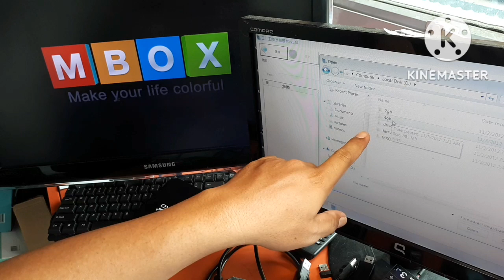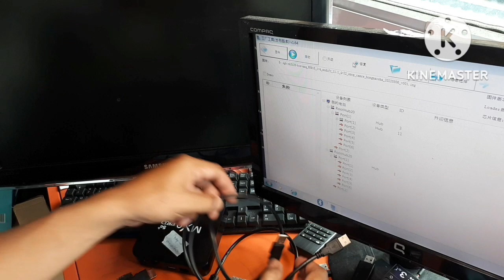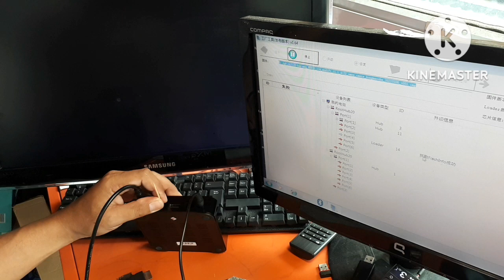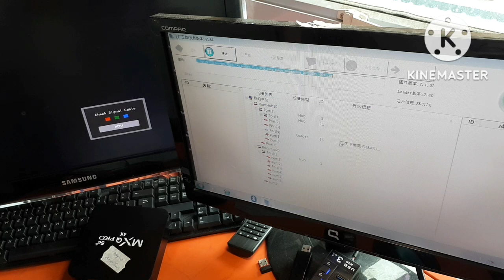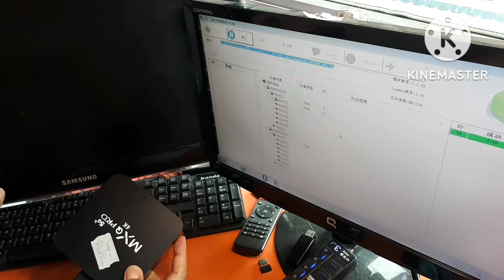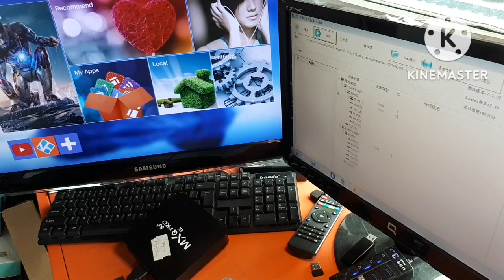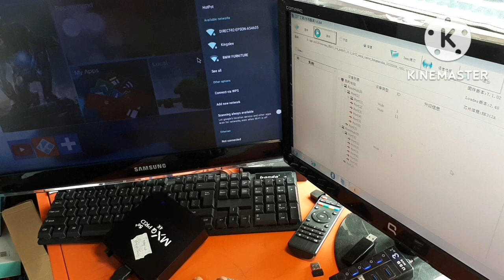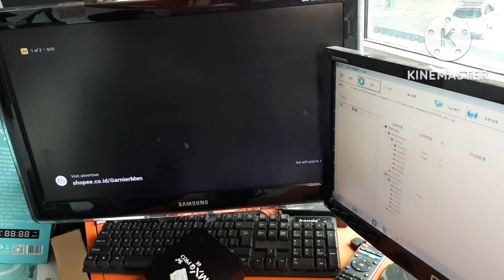CARA FLASHING FIRMWARE PADA SET TOP BOX ANDROID MXQPRO4K STAG DI LOGO MBOX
cara mengatasi tv box android tampilan logo mbox

cara memperbaiki tv box android mxqpro4k tampilan logo android.